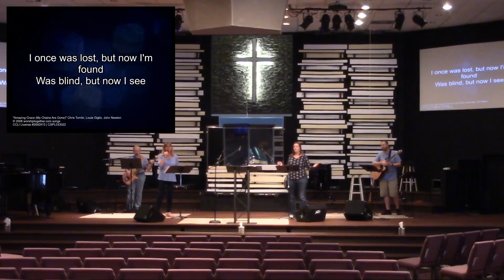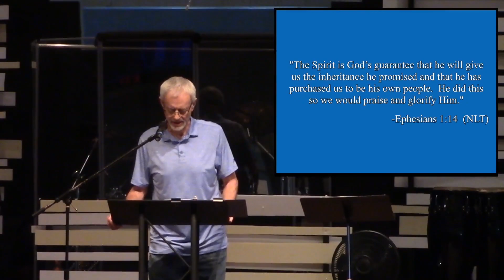Sunday Worship Service at Crossview Church - May 3, 2020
Sermon by Pastor Roger Brink
Weekly Sunday Worship Video/Stream @ 10:45am

Crossview Church
Inspiring Generations To Love God, Love People, And Serve Like Christ.
1100 Piedmont Rd Marietta, GA 30066
CCLI# 2692915